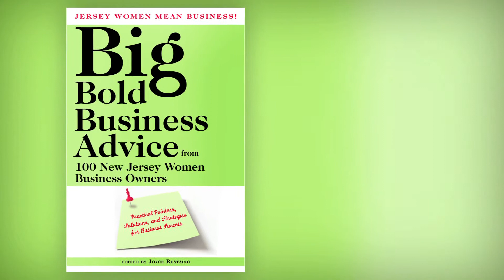Big Bold Business: Debra Courtright on Cash Flow Management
Women business owners from across New Jersey share their expertise and insider know-how on an extensive list of business topics.